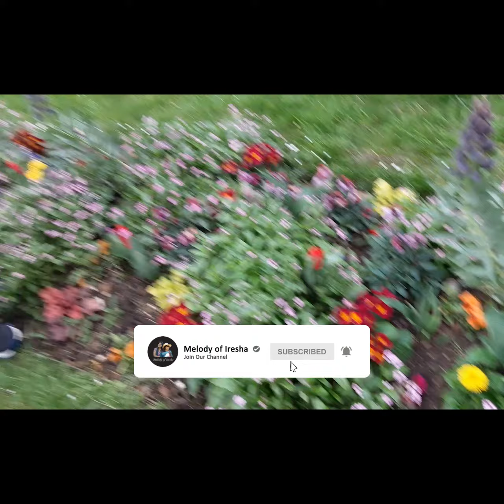ප්‍රංශයේ සුන්දරත්වය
මල්වලට ආදරය කරන සියලුම දෙනාට